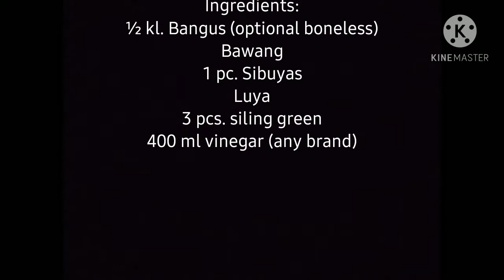#3 Paksiw na bangus with ampalaya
Mga Sangkap

Bangus boneless optional
Suka
Luya
Bawang
Onion
Amplaya
Siling green
Black pepper
seasoning
rock salt
patis optional

Ctto:MBB-Beach